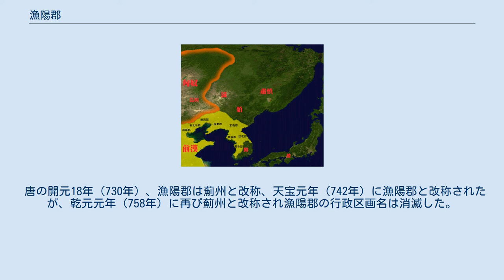漁陽郡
紀元前1世紀頃の東夷諸国と漁陽郡の位置 漁陽郡（ぎょよう-ぐん）は、中国にかつて存在した郡。
現在の北京市、天津市、河北省の一部に相当する。
 戦国時代には燕により設置されていたことが史料に残る。
郡名は漁水（現在の白河）の北岸に位置したことによる。
 紀元前222年、秦が燕を滅ぼすと、燕の故地に上谷郡・漁陽郡・右北平郡・遼西郡・遼東郡が設置された。
郡治は漁陽県（現在の密雲区）。
 前漢は秦制沿襲、幽州の下、秦の長城から渤海湾に至る地区を管轄する軍とされた。
その後は北方への統治体制が弛緩したことによりその行政範囲は南部に限定され、新代には通路郡と改称されると同時に北方の行政権を喪失、後漢には再度漁陽郡と改称されたが現在の密雲県北部が北限とされた。
 建武25年（49年）、烏桓族の大人（たいじん：部族長）郝旦（かくたん）等が後漢に朝貢すると、光武帝は彼らを幽州の各郡に居住させ、漁陽郡にも烏桓族が住むようになる。
 当時の管轄権は下記の通り： 前漢：漁陽県、狐奴県、潞県、雍奴県、泉州県、平谷県、安楽県、傂奚県、獷平県、要陽県、白檀県、滑塩県 新：得漁県（旧漁陽）、挙符県（旧狐奴）、通路亭（旧潞県）、雍奴県、泉調県（旧泉州）、平谷県、安楽県、敦徳県（旧傂奚）、平獷県（旧獷平）、要術県（旧要陽）、匡徳県（旧滑塩） 後漢：漁陽県、狐奴県、潞県、雍奴県、泉州県、平谷県、安楽県、傂奚県、獷平県 晋代になると漁陽郡は廃止となり、管轄県は燕国に移管されている。
その後北魏の時代になると再び漁陽郡が設置された。
 北魏代の管轄県は下記の通り： 隋の開皇6年（586年）、玄州に移ったが、大業（605年 - 618年）の初めに戻り、無終の1県を領し、冀州に属した。
 唐の開元18年（730年）、漁陽郡は薊州と改称、天宝元年（742年）に漁陽郡と改称されたが、乾元元年（758年）に再び薊州と改称され漁陽郡の行政区画名は消滅した。